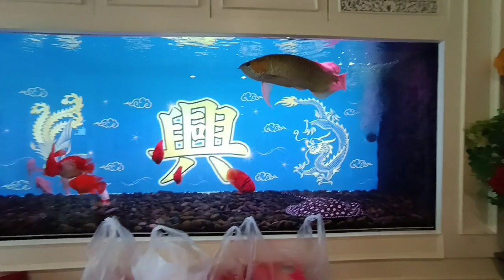Tee KJL - ภารกิจฉุกเฉิน "ปั๊มน้ำหยุดทำงาน" NC. จัดทีมเข้าไปเปลี่ยนปั๊มน้ำให้สำหรับตู้ปลา 108 36 36